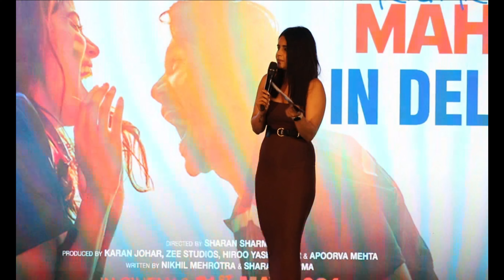DELHI KI GARMI PAR KYA KAHA JANHVI KAPOOR NE || KAISI THI KKR TEAM KE SATH PRACTICE JHANVI NE BATAYA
In this video, you will see the promotion of Mr. & Mrs. Mahi movie by Janhvi Kapoor. During the promotion, she shared about her thoughts visiting Delhi. She also discussed about her experience practicing with KKR team during the film shoot. I would recommend to watch this video, if you want to know more about the upcoming movie, Mr. & Mrs. Mahi.

Is video me aap Mr. & Mrs. Mahi movie ka promotion dekhoge jo ki Janhvi Kapoor dwara kia gya hai. Promotion ke dauran Janhvi Kapoor ne Delhi sehar aur ho rhi garmi ke baare me apne vichar btaay. Unhone film ki shooting ke dauran KKR team ke sath kari gayi practice ke baare me bhi bataya. Agar aap aa rhi movie, Mr. & Mrs. Mahi ke baare me aur jaan na chahte hai to ye video jarur dekhen.

Like the video, tell us your views in comment section, share the video among your friends and family.

Keep supporting.